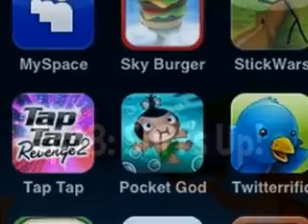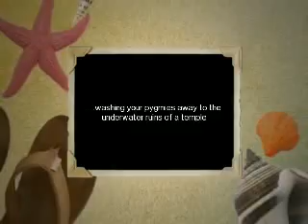pocket god 1.17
episode 17:surf's up!

generate a tsunami by pushing water from side to side. This opens up a new underwater area with a new danger. A mysterious statue protects ancient ruins. Tap the statue and see what happens! Push the water down to return to the island

next episode: fun and games until a pygmy gets hurt

pocket god is by boltcreative

song: Surf rock song - Callita